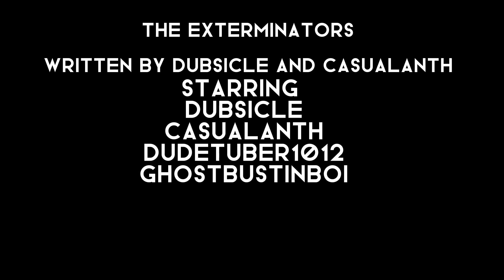The exterminators teaser trailer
This is a movie based off the first movie that me @CasualAnth @dudetuber1012 and Ghostbustinboi ever made together,I made this ad and it took me a while so please enjoy.I don’t exactly know when this movie will come out but it will hopefully come out soon

Thanks @CasualAnth for making the thumbnail it looks amazing

This movie is about a team of 2 guys that clean up the streets and kill any person that is bad, a man named Micheal and his friend sanders are two major drug dealers and traffickers. A team known as the exterminators have to take care of them and get answers about there drug business
With whatever means necessary…